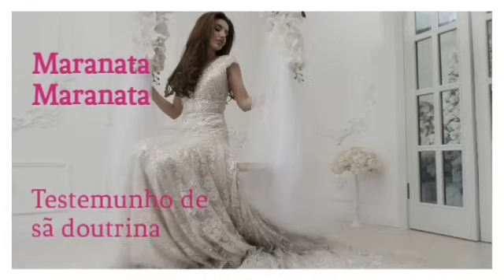Testemunho Deus me mudou de igreja para uma de sã doutrina Ana Mayara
Testemunho evangélico da irmã Ana Mayara onde ela revela como sobrenaturalmente Deus a chamou para a sadoutrina e para mistérios mais profundos com ele.